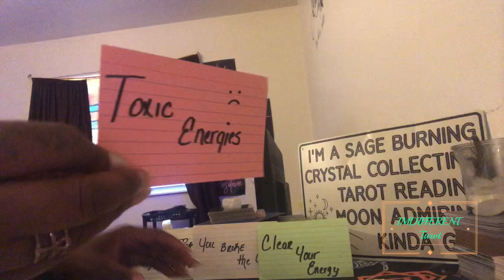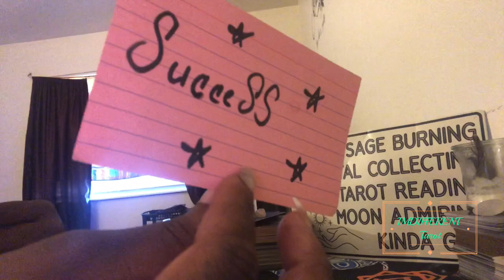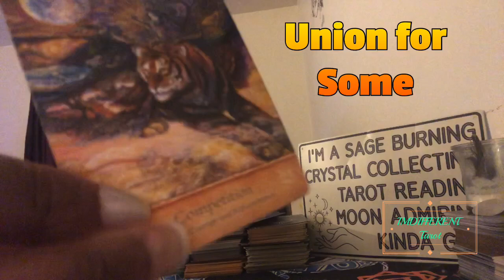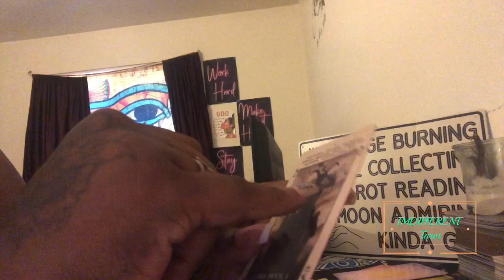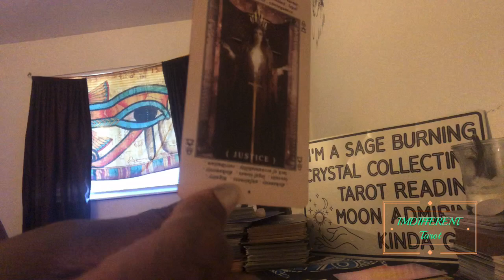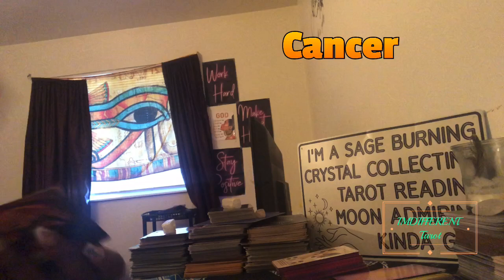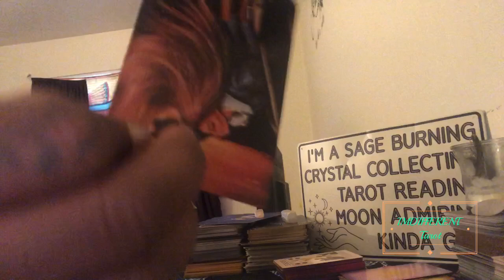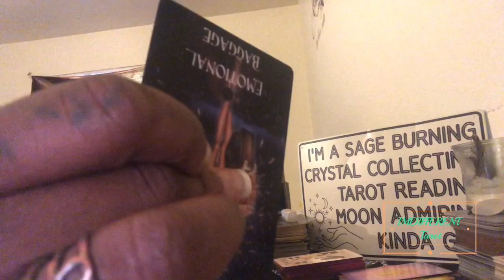Divine Feminine✨..The Illusions Has Backfired! It’s time to Start Ur New Beginning